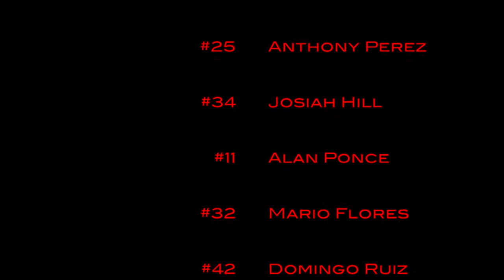Parkview A Boys Basketball 2020 Season Highlights